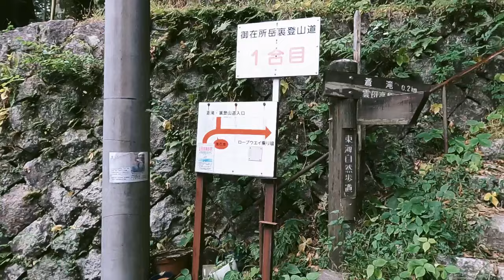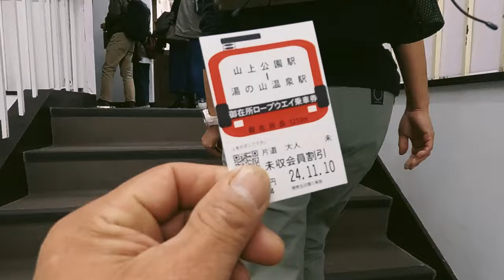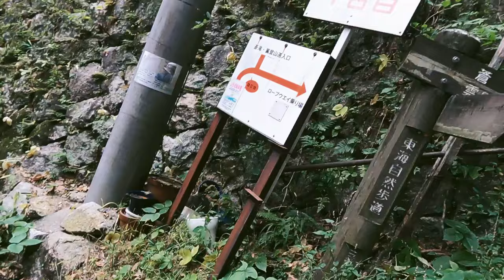御在所岳【鈴鹿セブンマウンテン】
今週も鈴鹿セブン御在所岳
ヤッパ王道ルートの紅葉を撮りたくて📸

ロープウエイで…🤫

下山は裏道ルート、幻想的な紅葉でした🍂

◾️関連動画はこちら↓
アルトラ オリンパス5で鈴鹿セブンマウンテン御在所岳 裏道登山道 Altra OLYMPUS 5 HIKE MID GTX Womens